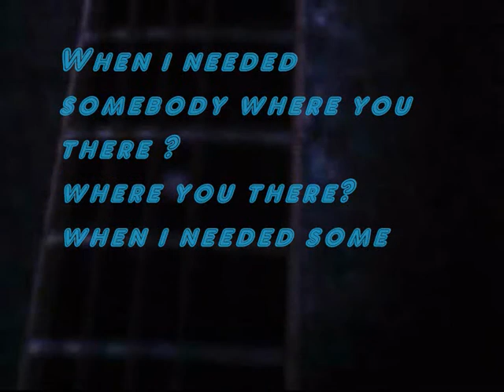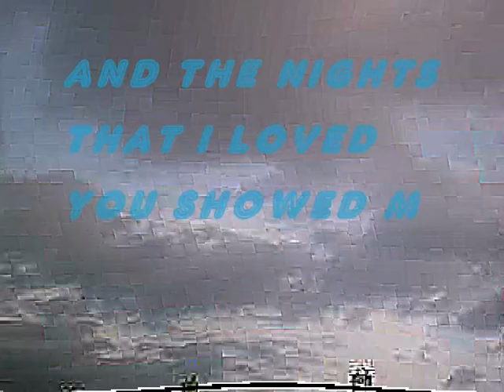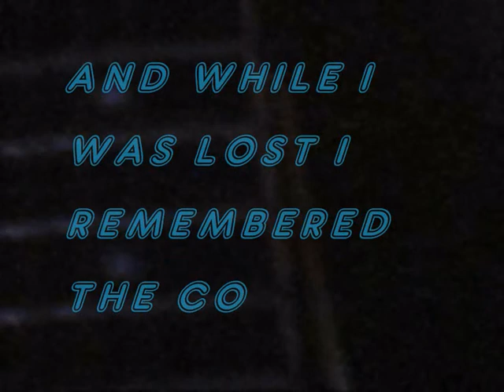a hymn to the silence by m, c, hay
a music video by marc christopher hay